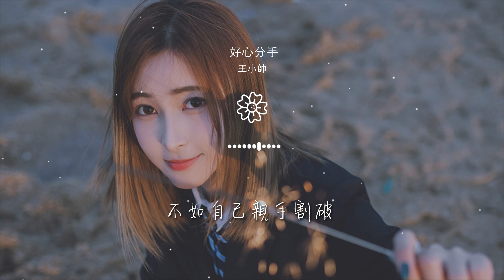王小帥 - 好心分手（完整版）『統統不要好過 爲何唱着這首歌』【動態歌詞Lyrics】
好心分手（完整版）

00:00  作詞 : 黃偉文
00:01  作曲 : 雷頌德
00:07 作曲：雷頌德
00:11 作詞：黃偉文
00:24 是否很驚訝講不出說話

00:29 沒錯我是說你想分手嗎
00:33 曾給你馴服到就像綿羊
00:37 何解會反咬你一下你知嗎
00:42 也許該反省不應再說話
00:46 被放棄的我應有此報嗎

00:50 如果我曾是個壞牧羊人
00:54 能否再讓我試一下
00:57 抱一下
00:58 回頭望
01:00 伴你走

01:01 從來未曾幸福過
01:03 恨太多沒結果
01:06 往事重提是折磨
01:08 下半生陪住你
01:10 懷疑快樂也不多

01:12 被我傷讓你痛
01:14 好心一早放開我
01:16 從頭努力也坎坷
01:19 統統不要好過
01:21 爲何唱着這首歌

01:23 爲怨恨而分手
01:25 問你是否原諒我
01:27 若註定有一點苦楚
01:30 不如自己親手割破
01:55 回頭吧不要走

01:57 不要這樣離開我
01:59 恨太多沒結果往事重提是折磨
02:03 下半生陪住你懷疑快樂也不多
02:08 沒有心別再拖
02:10 好心一早放開我

02:12 從頭努力也坎坷
02:14 統統不要好過
02:16 爲何唱着這首歌
02:19 爲怨恨而分手問你是否原諒我
02:23 若勉強也分到不多

02:26 不如什麼也摔破
02:32 lalalalalalalalalalalalalalalalala
02:36 好心分手每天播
02:38 可知歌者也奈何
02:42 難行就無謂再拖

02:44 好心一早放開我從頭努力也坎坷
02:49 統統不要好過
02:51 爲何唱着這首歌
02:53 爲怨恨而分手問你是否原諒我
02:58 若註定有一點苦楚

03:01 不如自己親手割破